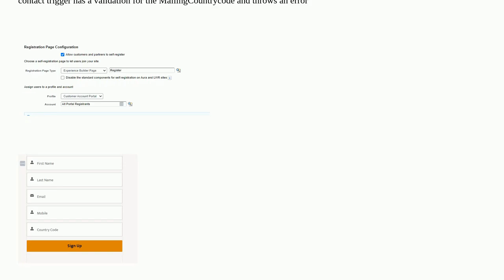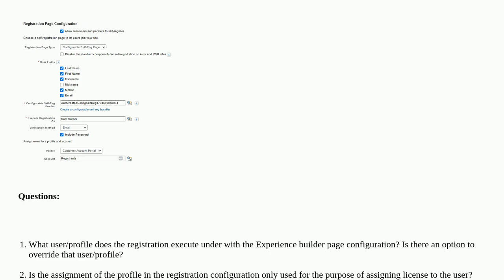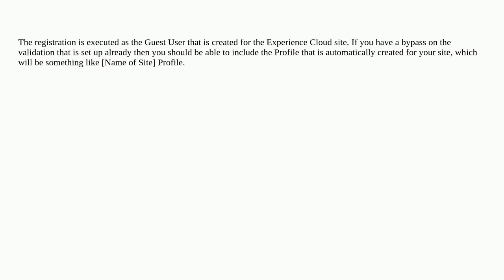Salesforce: Experience Builder Register page using Customer Account Portal template - Fails & can...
Experience Builder Register page using Customer Account Portal template - Fails & cannot bypass custom validation on Contact creation

A special thanks goes out to the community

  digital-experience experience-builder-page community self-registration